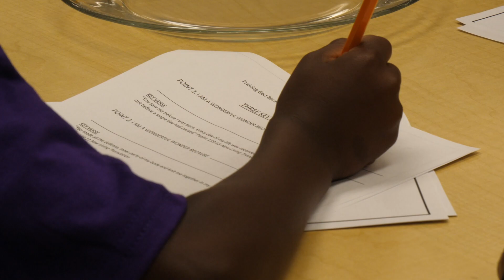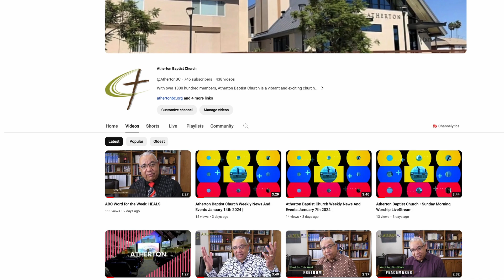Atherton Baptist Church • Sunday Morning Worship LiveStream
Joining us live every Sunday morning at 8am and 11am Pacific Time right here, and on Facebook Live & Instagram Live (@athertonbc), as well as on our and Online Church

Be sure to share this fellowship with family and friends!!